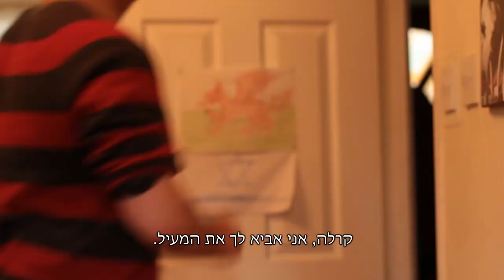PINI - Teddy Bear (S01E05) 720p HD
"Pini" is a web series that follows an Israeli guy who finished his military service and is now trying to become a successful chef in cold London.
The web series was shot in HD quality across London and Paris and contains a mixture of English, Hebrew and French.